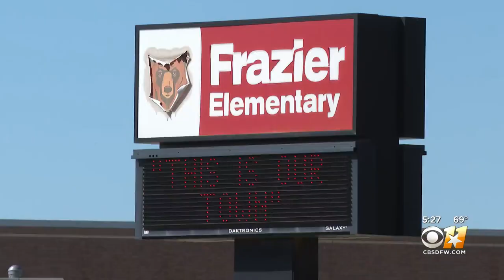Burleson ISD hires 8 more School Safety Officers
On Monday night, Burleson ISD hired eight more armed School Safety Officers to protect its elementary schools.